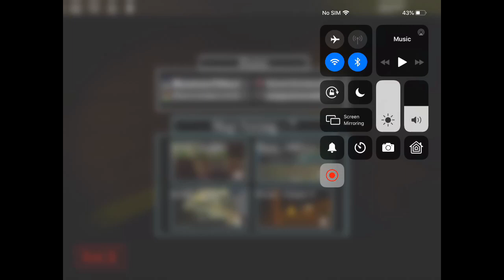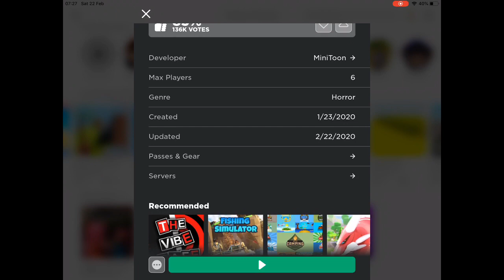The new forest map is out (piggy)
Forest chapter 4 has came out an hour ago